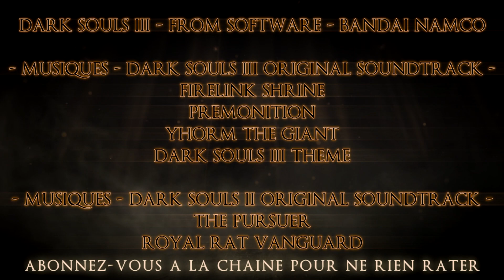[FR] Dark Souls 3 - Let's Play Narratif - Chroniques des Cendres #10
Le Feu se meurt et une nouvelle épopée épique nous attend !  Perdu dans le Donjon d'Irithyll, Varten a enfin trouvé la Capital Profanée, repaire de Yhorm le Géant. Malheureusement, Khorall est toujours porté disparu...

Si mon travail vous plait, n'hésitez pas à vous exprimer ! En mettant un pouce bleu, en commentant, en mettant la vidéo dans vos favoris ou en la partageant, ça fait super plaisir ! ;)

Dark Souls III - From Software - Edited by Namco Bandai Games

Music From Dark Souls III Original SoundTrack by Yuka Kitamura
Firelink Shrine
Premonition
Yhorm the Giant
Dark Souls 3 Theme

Music From Dark Souls II Original SoundTrack by Yuka Kitamura
Lost Sinner
Royal Rat Vanguard

Gameplay Footage recorded by SKX

Gregorian chants
Tenebrous Brothers carnival - Intermission
Tempting Secrets
Shadowlands 1 - Horizon
Shadowlands 4 - Breath
Giant Wyrm
Stormfront
Ghostapocalypse 2 - The Call